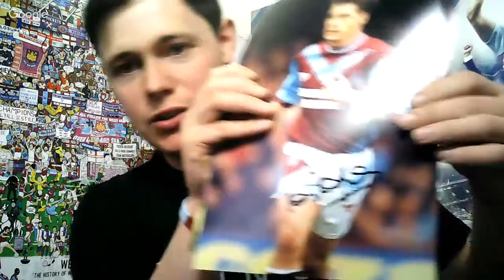Cup of tea with Geo & Gonzo #20 | Nordtveit and Oxford leave West Ham Utd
Cup of tea with Geo and Gonzo as they chat about the latest West Ham news and gossip as Nordtveit and Oxford depart while the new home kit is revealed.